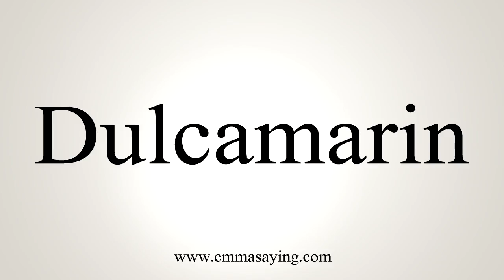How To Say Dulcamarin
Learn how to say Dulcamarin with EmmaSaying free pronunciation tutorials.